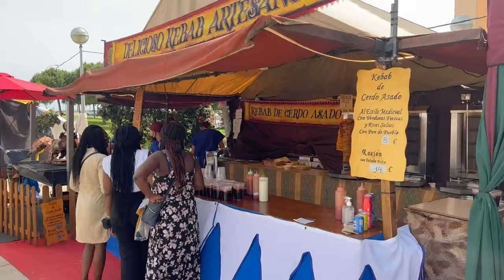🐣 Frohe Ostern aus Palma ❤️- Ostermarkt vor der Kathedrale - Sommerfeeling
Heute am Karfreitag war ich mal auf dem Ostermarkt der aktuell vor der Kathedrale stattfindet.
Was macht Ihr so in der Osterwoche? Schreibt es uns doch in die Kommentare.
Wir wünschen Euch frohe Ostern aus dem Herzen Mallorcas, aus Palma!

Würden uns über ein Abo unseres Kanals freuen.